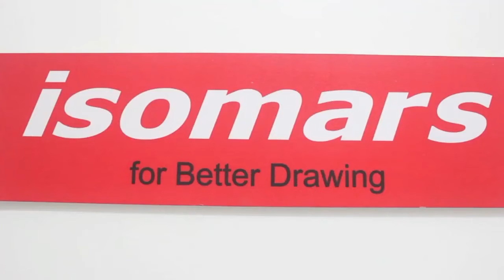ISOMARS Easel - Table Model Wooden